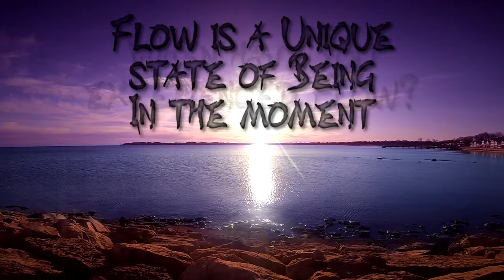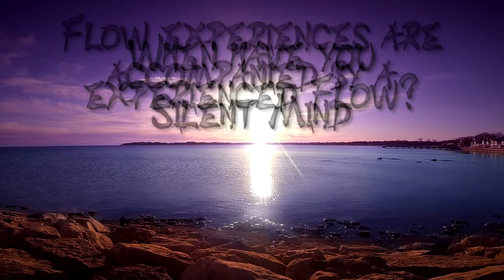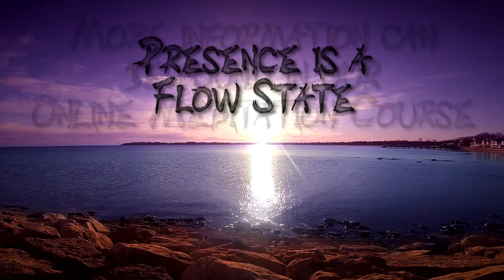Flow State Finding The Zone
Flow State